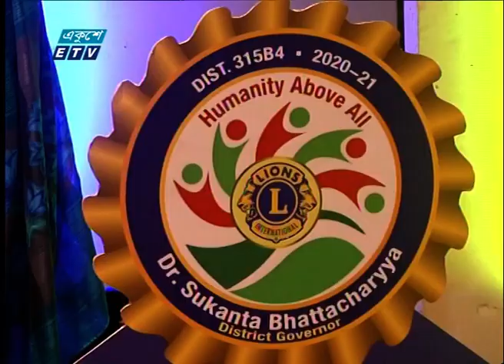চট্টগ্রামের লায়ন সদস্যরা সুবিধাবঞ্চিত মানুষের মুখে হাসি ফুটাতে কাজ করছেন | ETV News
চট্টগ্রামের লায়ন সদস্যরা সুবিধাবঞ্চিত মানুষের মুখে হাসি ফুটাতে কাজ করছেন বলে মন্তব্য করেছেন লায়ন্স ক্লাব অব চিটাগাং পারিজাত এলিটের সদস্যরা।
মঙ্গলবার রাতে চিটাগাং ক্লাবে আয়োজিত পারিজাত এলিটের ১২তম চার্টার এনিভারসারি অনুষ্ঠানে সভাপতিত্ব করেন লায়ন পারভীন মাহমুদ। অনুষ্ঠানে বক্তারা মানবতার সেবা ও টেকসই উন্নয়নে নিবেদিত থাকার অঙ্গীকার করেন। অনুষ্ঠানে সমাজের সংকীর্ণতা দূর করার মাধ্যমে শিক্ষা, স্বাস্থ্য ও উন্নয়নের প্রতিটি স্তরে মানবিক হয়ে কাজ করার পাশাপাশি মানবতার জয় গান গাওয়ার আহবান জানানো হয়।

২০০০ সালের ১৪ই এপ্রিল এটি সম্প্রচার কার্যক্রম শুরু করে। টিভি চ্যানেলটির খবরে নতুনত্ব ও অভিনবত্ব থাকার কারণে দর্শকদের কাছে বিপুল জনপ্রিয়তা লাভ করে। দেশ বিদেশের সর্বশেষ খবর, নাটক, সিনেমা, ডকুমেন্টারিসহ নানা খবর ও বিনোদনমূলক অনুষ্ঠান প্রচারিত হয় একুশে টেলিভিশনে।